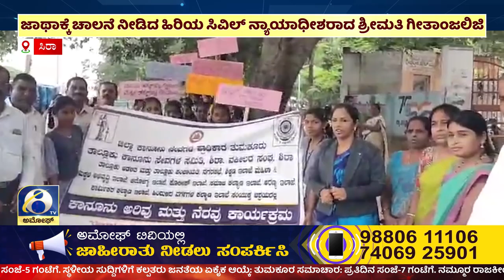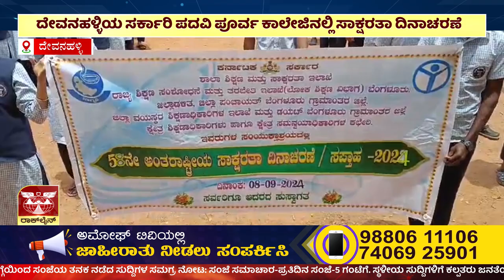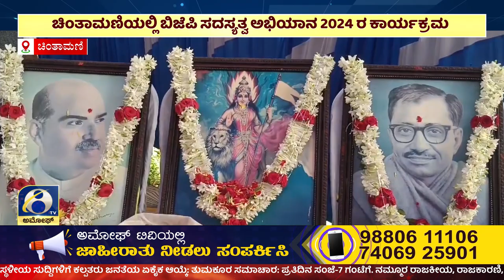ಅಮೋಘ್ ನ್ಯೂಸ್ | Amoggh T.V | @8PM | 03-09-2024